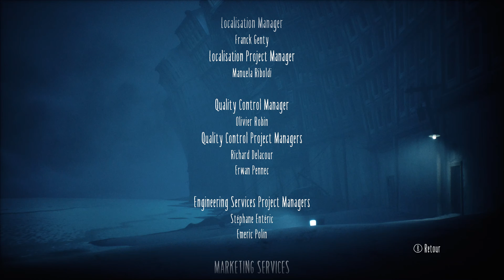Little Nightmares II XBOX SX gamplay 2021 02 13 21 17 04